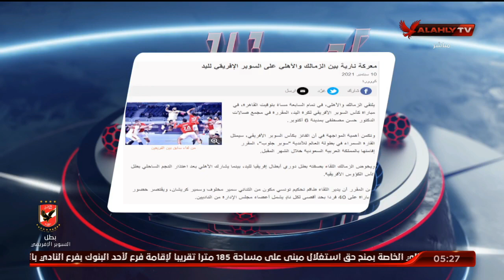شاهد ماذا قالت الصحف حول نهائي السوبر الإفريقي بين الأهلي والزمالك لليد.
شاهد ماذا قالت الصحف حول نهائي السوبر الإفريقي بين الأهلي والزمالك لليد | الابطال